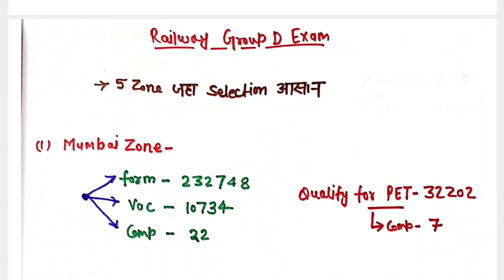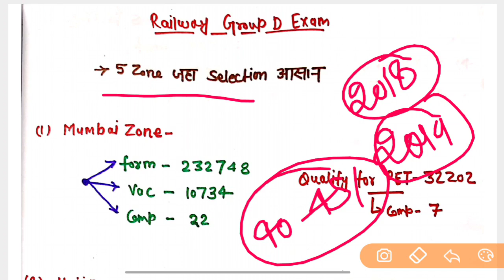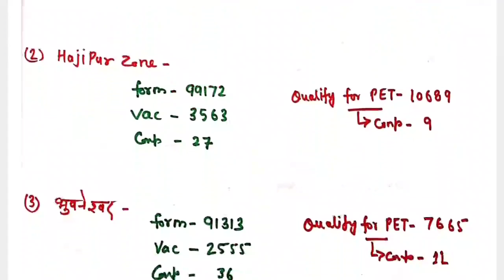रेलवे ग्रुप डी परीक्षा पाँच सबसे आसान ज़ोन जहां सेलेक्शन आसान सबसे कम कट ऑफ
👉Exam Guru Telegram Group for all Comptiter student